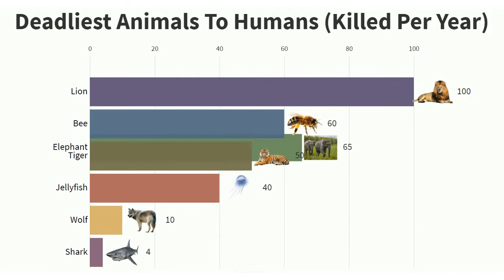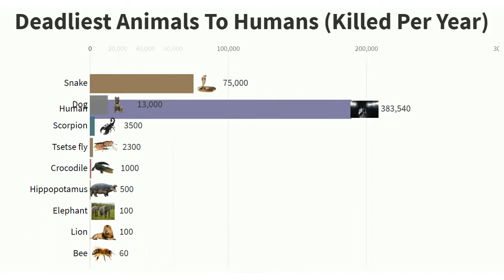Deadliest Animals To Humans Killed Per Year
The world's deadliest animals aren't lions, tigers, or bears. #1 is Mosquitoes kill an average of 1 million humans per year mostly from malaria. #2 is Humans kill an average of 475,000 humans per year.  Watch the animated data of Deadliest Animals To Humans Killed Per Year